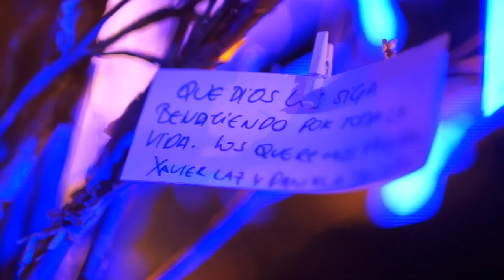Trailer BODA Trujillo Passailague